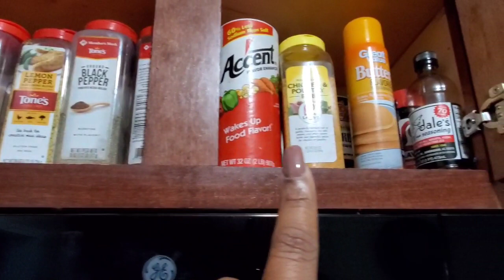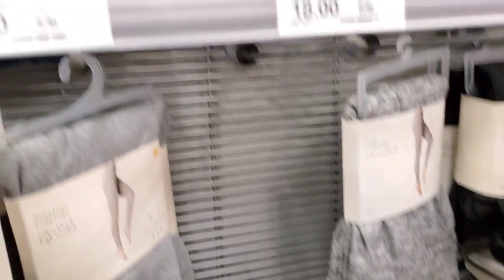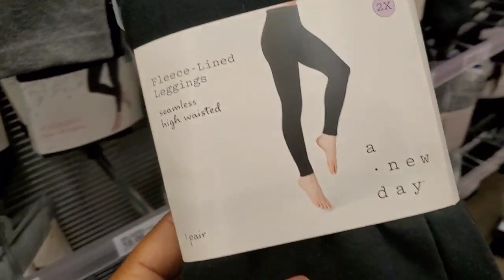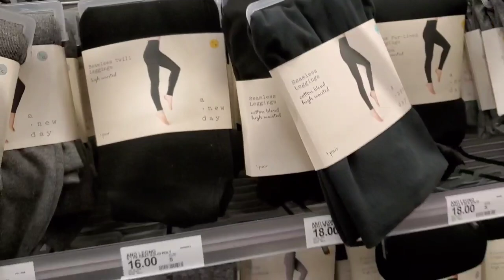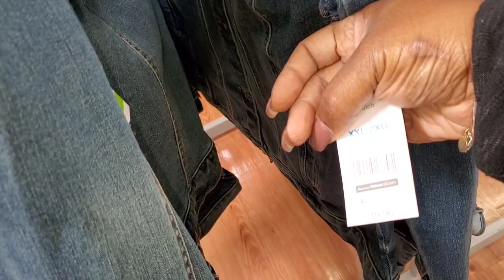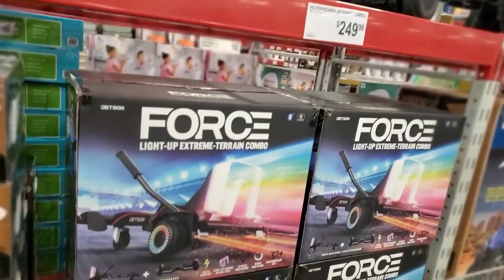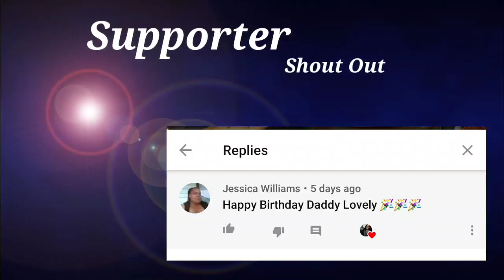FALL WEEKLY VLOG||SHOPPING FOR FALL /DEEP CLEANING+ HIGHER POWER!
Hey My Lovelies. Thanks for tuning in to my fall weekly vlog. This week was quite eventful!!!